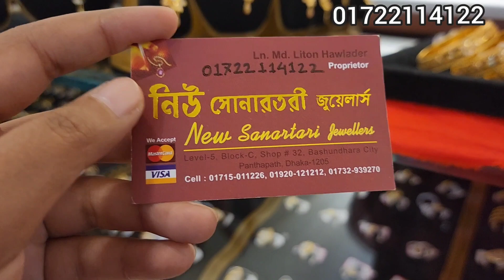কিস্তিতে সোনার ১ পিচ তার ব্যাঙ্গেল সোনারতরী জুয়েলার্স বসুন্ধরা সিটি /gold